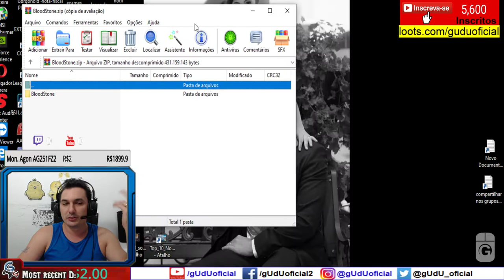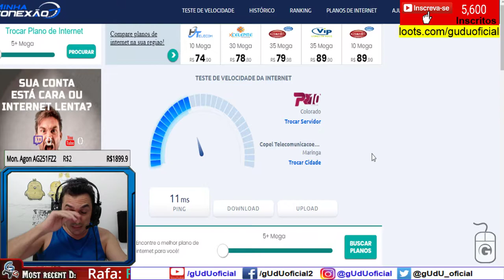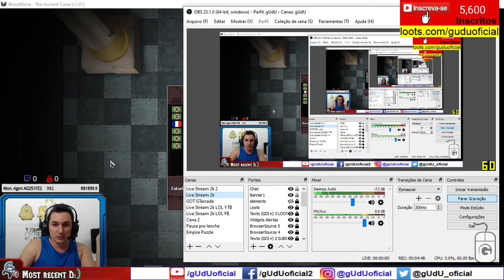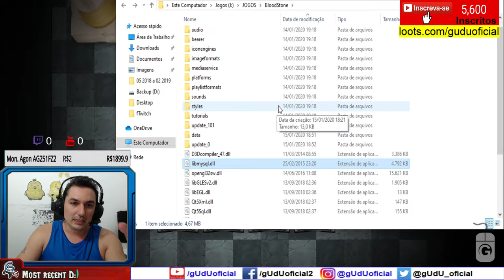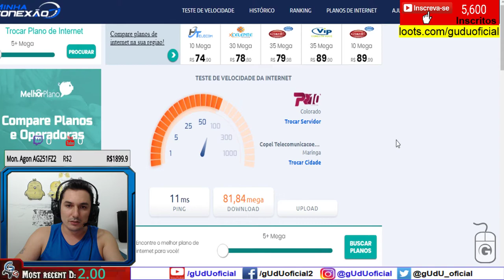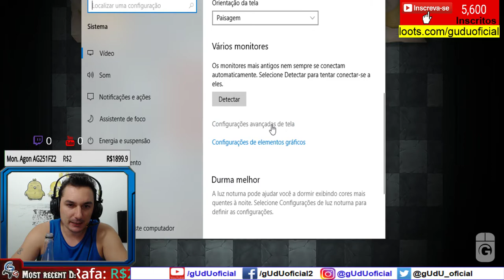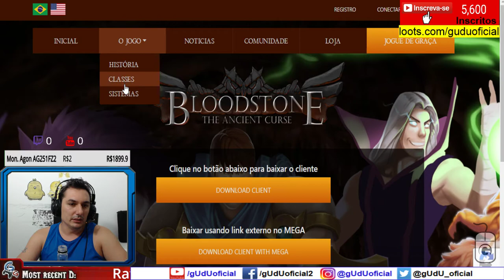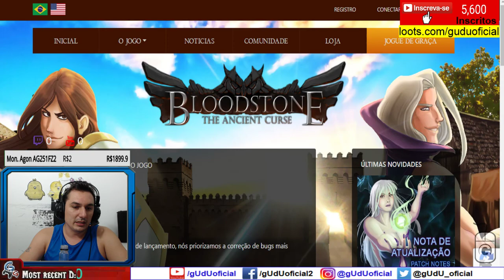Erro memoria não pode ser read mudar opção para tela cheia bloodstone online | BS Online